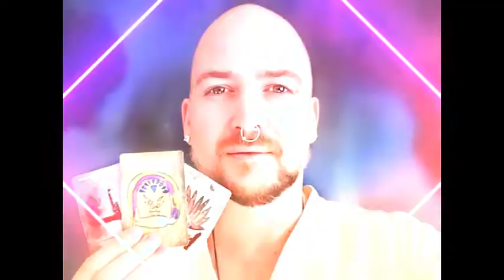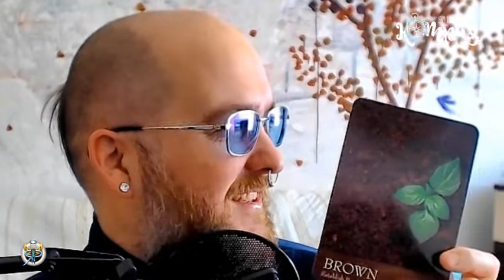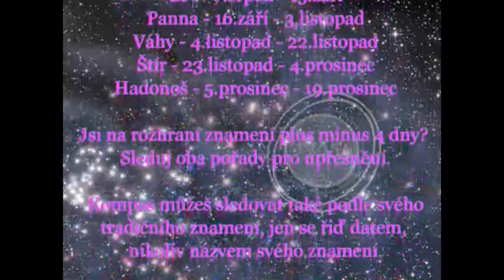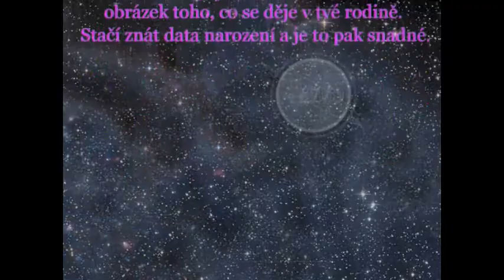Siderický kompas -Vodnář - březen 2021 - měsíční výklad karet pro jednotlivá znamení